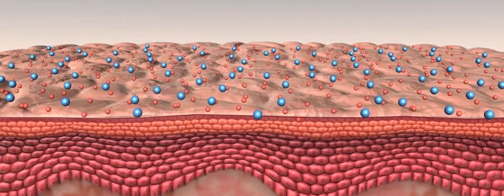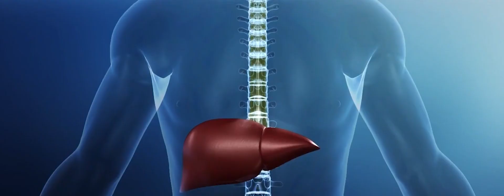L-GLUTATHIONE (UNIFIED WELLNESS)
Improve your skin health and overall wellness.
Bring out the beauty within you while being healthy.
With L-Glutathione, it’s more than just the skin.